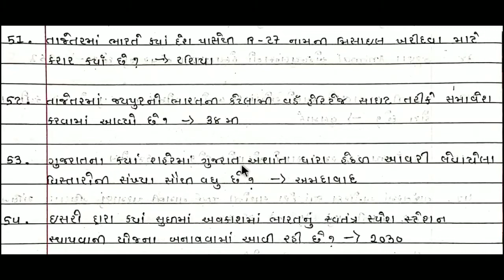binsachivalay clerk paper 2019